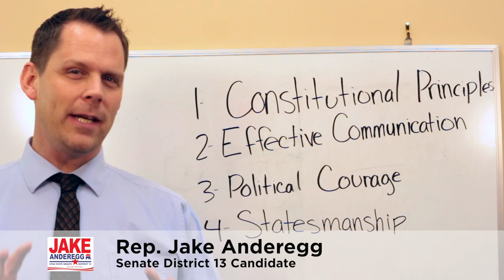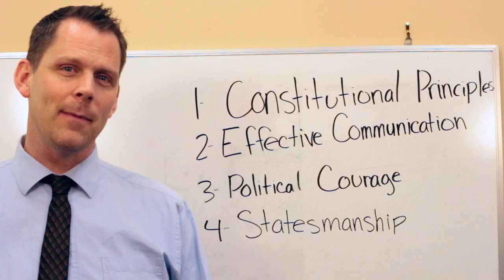Principles of an Effective Legislator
Jake Anderegg discusses what it takes to become an effective Legislator